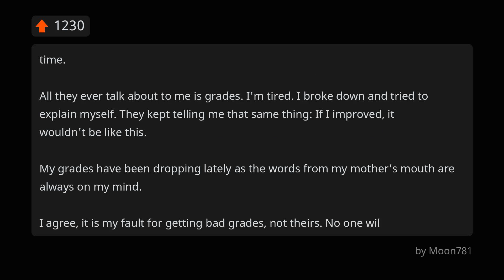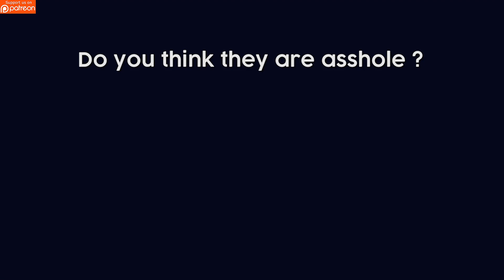Am I The Asshole For Telling My Mom Her Screaming Is Affecting My Grades?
The title. When my family sits at the dining table, the topic automatically goes to my grades.

Asshole or not asshole? Answer in the comments!

## LESS INTERESTING STUFF

Want to give us advice on the content form ?
Please add the hashtag BT or BetterTales in your comment to add us visibility.